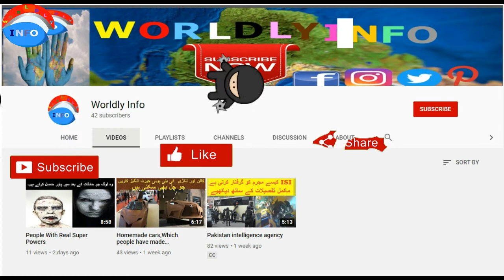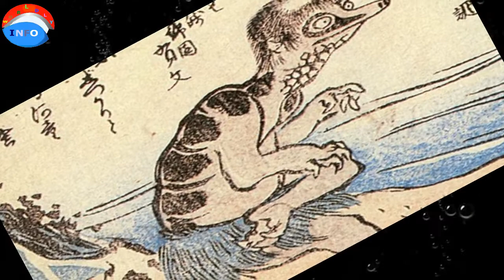5 mysterious creatures in the world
5 mysterious creatures in the world
THE Greatest Ocean Creatures

As a different biological system, the ocean is no more bizarre to large animals. Indeed, it's home to the planet's greatest creature ever, the strong blue whale.

Yet, besides this immense well-evolved creature, there are a modest bunch of other enormous creatures that consider the ocean their home. You've likely known about sharks and whales yet did you realize that there are goliath octopuses that are multiple times the normal size?

Continue watching to get all the scoop on this and other uncommonly huge ocean creatures you've likely never thought of.

#10 Portuguese Battleship

The Portuguese battleship is really not a solitary life form but rather an assortment of a few, all cooperating for endurance. In that capacity, this intriguing animal is a pioneer living being involving specific littler creatures called zooids.

The zooids rely upon one another for endurance and detachment will mean extreme demise for them. What's more, that is the reason they meet up to give us this captivating ocean animal.

Portuguese men of wars can be found in the Indian, Atlantic, and Pacific seas where they have no characterized method of moving relying rather an upon water flows for their motion. For better drive, they have a gas-filled bladder, also called the pneumatophore, which guarantees they stay above water.

Yet, this is only one piece of these animals.

The genuine article as far the size is concerned lies beneath the water surface where the zooids meet up to shape a few long appendages giving the creature an uncanny likeness to a jellyfish. The greater part of these appendages normal around 10 meters beneath the surface however there have been recorded occurrences of them being more than 50 meters.

Furthermore, they serve something other than propping it up in the realm of greatest ocean animals.

The arms are utilized to convey deadening stings to prey before the province sets in to process.

With the biggest recorded example being more than 18 meters, whale sharks rule both in the oceans and ashore. In water, they're the greatest fish species while in the bigger animals of the world collectively, they're the greatest non-mammalian vertebrate.

All things considered, a normal grown-up whale shark is about a large portion of this size at 9.8 meters long. For the most part, it's difficult to assess the exact sizes of these monsters. Indeed, even the biggest individual recorded was watched some time back yet the particular subtleties of the techniques used to decide this length stay indistinct.

One significant thing that influences the exactness of a whale shark's length is the tail. It could either be extended, that is if the whale is ashore. Or then again it could be calculated which is the characteristic stance when this enormous fish is out there in its normal living space.

Regardless of the size, whale sharks aren't as forceful contrasted with any semblance of white sharks. They're channel feeders swimming with their mouths open more often than not to get tiny fish and little fish. They can channel more than 5,700 liters of water each hour.

Whale sharks mostly visit tropical and warm-calm oceans where the water temperature is well over 20 degrees Celsius.

#8 Oarfish

An oarfish isn't the sort of marine animal you see all the time. That is for an explanation – they will in general live further than the greater part of the amphibian life we're utilized to. To see one, you need to wander at profundities of somewhere in the range of 200 and 1,000 meters in mild and tropical seas.

At these profundities, the waves are path more vulnerable than they are on a superficial level which disposes of the requirement for any living being staying here to have solid muscles for swimming. In other words, an oarfish is probably going to bite the dust on the off chance that it ever rises to the top albeit some have been caught in the past willfully swimming upwards near the surface.

Yet, for a bigger part, the majority of them are dead when found on a superficial level.

Among the greatest ocean animals, they hold the record for the longest hard fish with one animal varieties – the goliath oarfish – developing to up to 8 meters.

#7 Monster Pacific Octopus

The name here represents this animal – it is one immense octopus that rivals people in size. Actually, it doesn't generally match. It beats the normal human in size by a long shot.

The biggest recorded example was around 9 meters across and gauged an astounding 270 kilograms. That is on the higher side, however. By and large, most goliath octopuses can develop to the greatest stretch of 5 meters and tip the scales at 50 kilograms. This is much more than the standard measured octopus you are aware of.